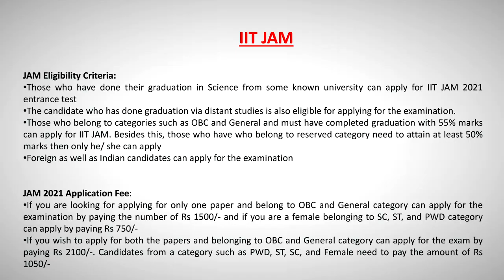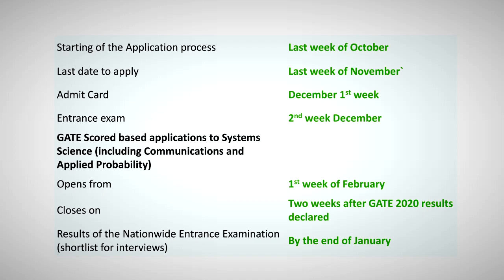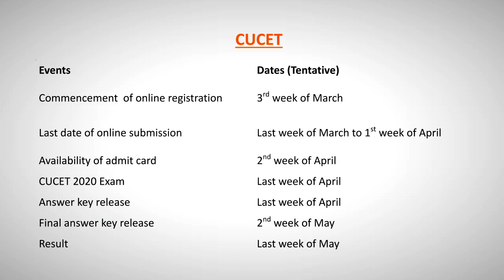Top MSc Entrances in India|TIFR |CUCET|JEST|JAM Malayalam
India provides the best of education in almost all fields. Graduation in a science stream ensures that there are lots of wonderful opportunities waiting for you in our country. Let's have an insight into a few of those opportunities.